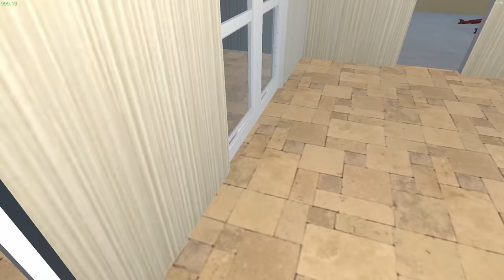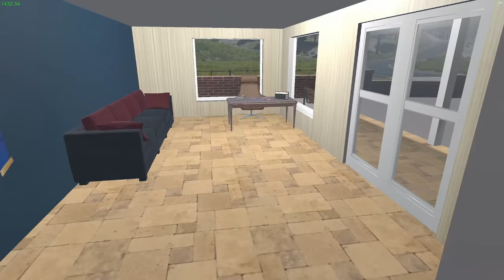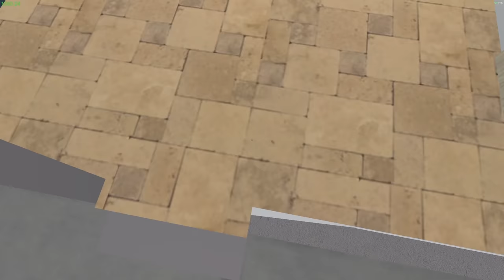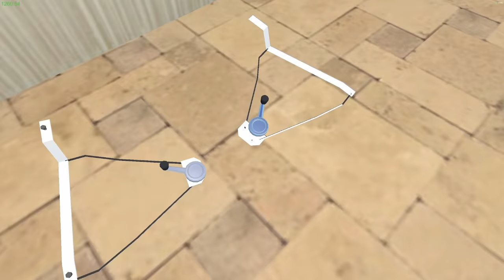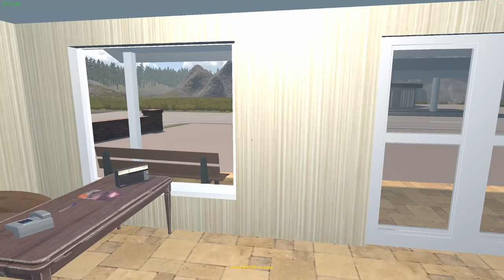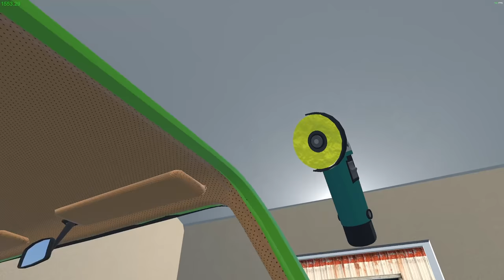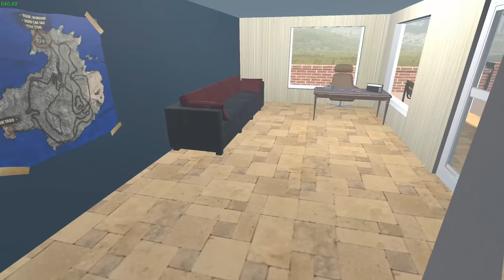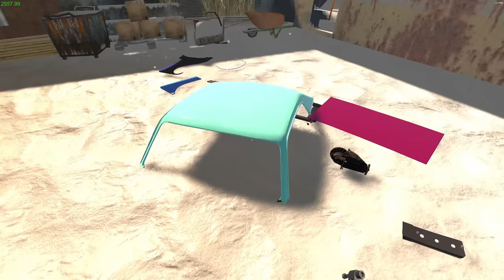My Garage | Episode 31 | All The Projects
We dig deep in this one.